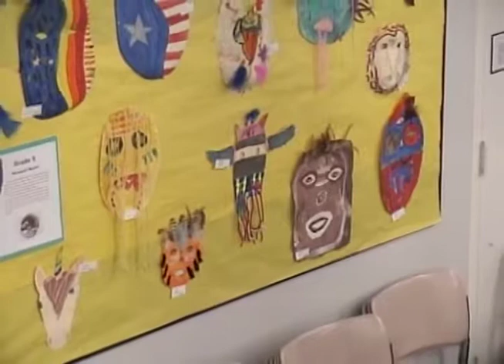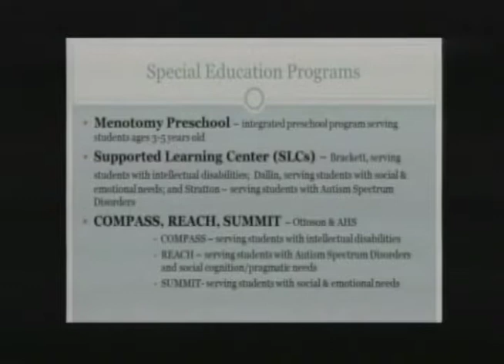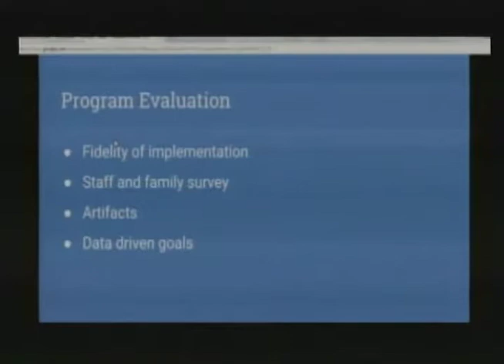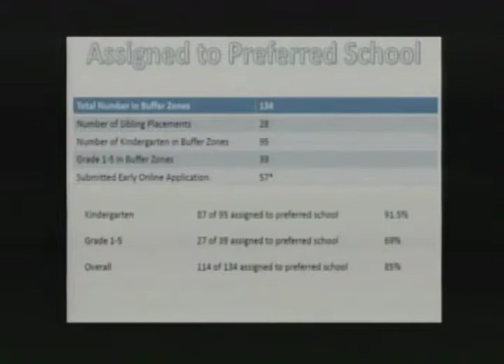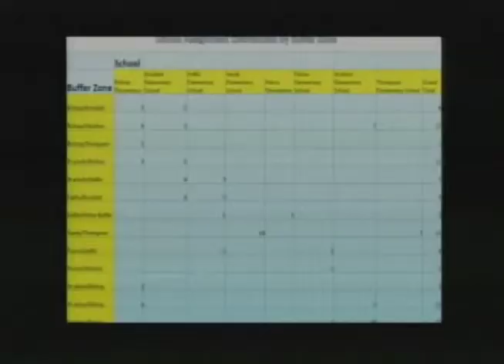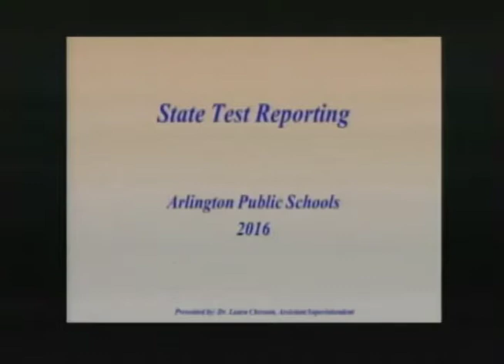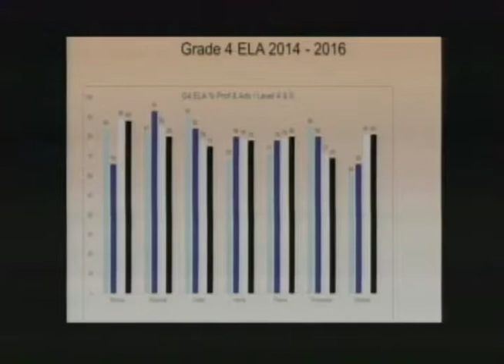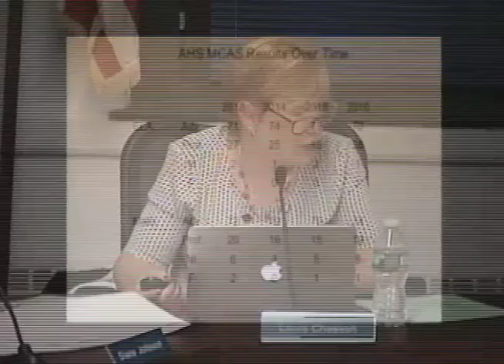School Committee Meeting - October 27, 2016